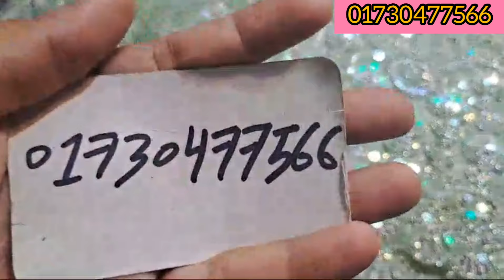২০২৪ সালের সম্পূর্ণ নতুন ডিজাইনের নেট গজ কাপড় কালেকশন কিনুন 😍💥😍 || New design net goj Kapor 💥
২০২৪ সালের সম্পূর্ণ নতুন ডিজাইনের নেট গজ কাপড় কালেকশন কিনুন 😍💥😍 || New design net goj Kapor 💥